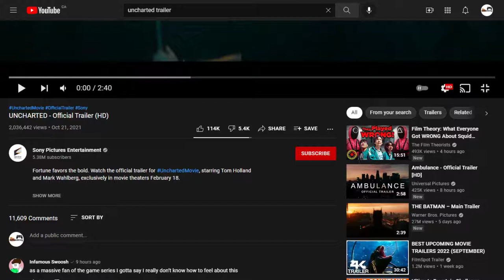TENDIE REACTS TO: UNCHARTED MOVIE TRAILER